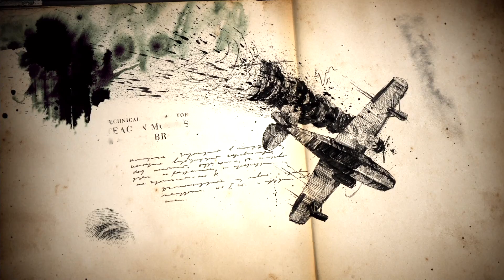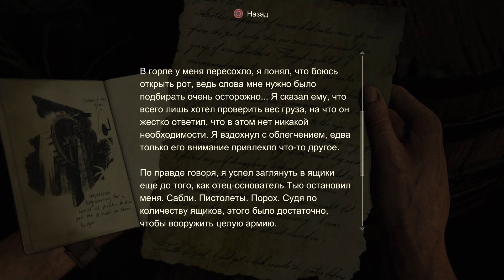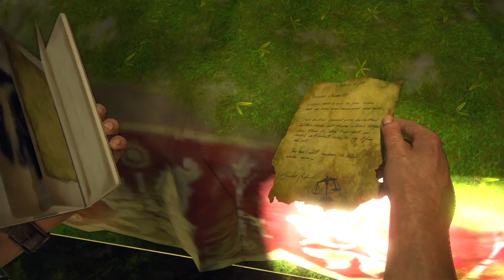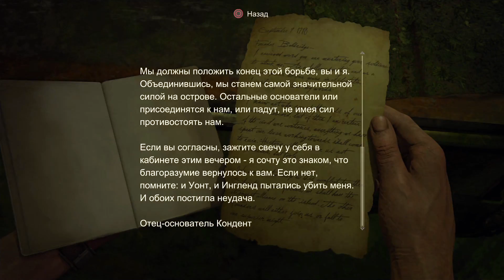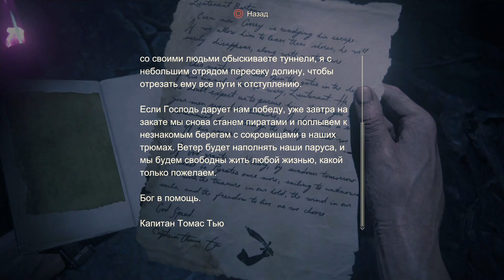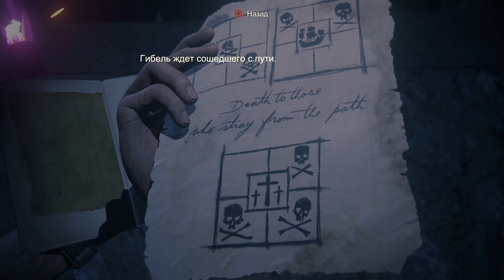Сокровища Эвери ● Главы 17, 18,19 ● Uncharted 4: Путь вора